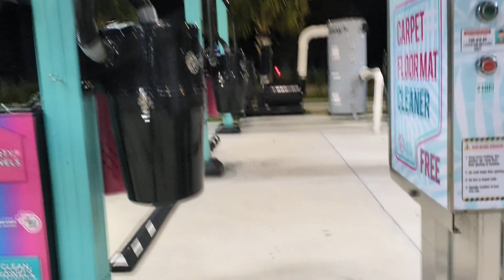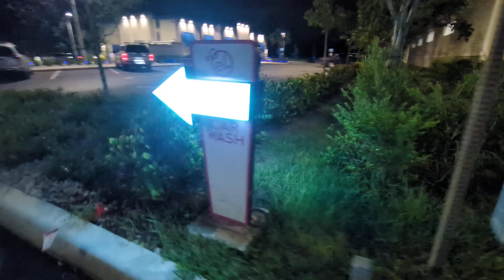eL Car Wash - Loxahatchee Groves Tour